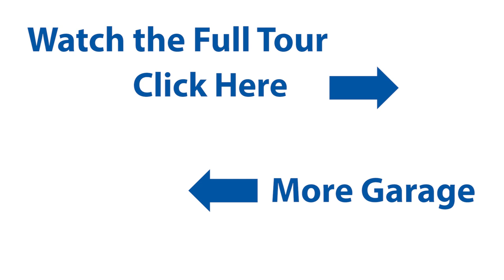Garage Tour Part 3: Where do the garbage cans go?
Recently, Professional Organizer and VP of Marketing at Organized Living, Theresa Finnigin, invited us for an exclusive tour inside her new freedomRail Garage. We learn how she was able to fully maximize the space that she has to make it as functional as possible for her entire family.